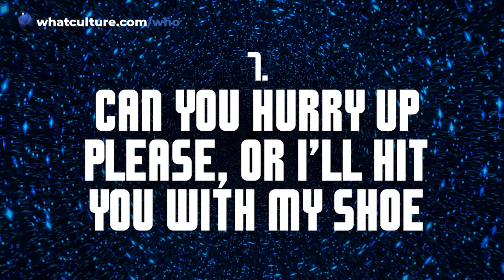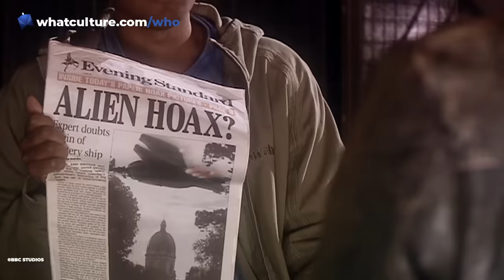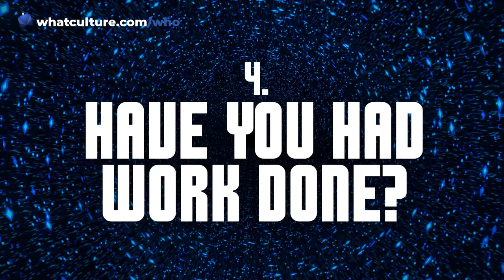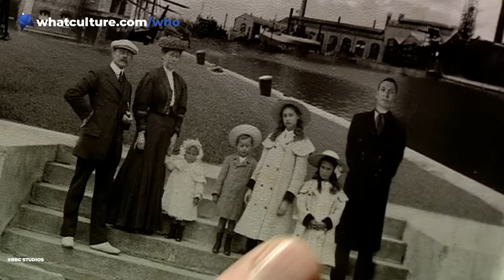10 Doctor Who Changes That Were COMPLETELY Justified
Regenerations, CGI tweaks, and other ways Doctor Who has changed for the better!